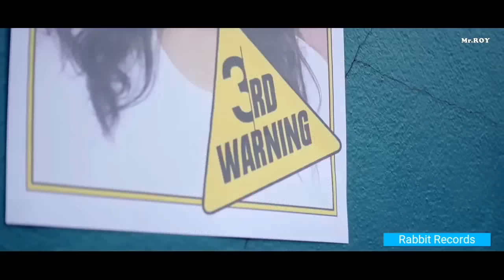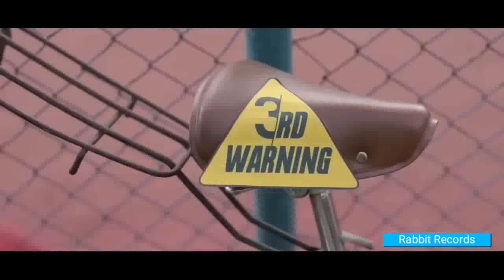Ishq Ki Gali Rahat Fateh Ali Khan Full HD Song Love Muskan